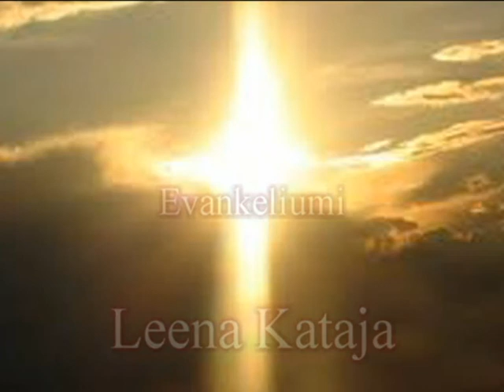Joulujuhla 15 12 2019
Joulujuhlassa alkusanat ja juonto Soile Harju. Evankeliumin luki Leena Kataja. Musiikissa  Shemeikan perhe Susanna, Roosa ja Neea. Roosa toimi säestäjänä. Jouluisen puheen piti Markku Tuomaala.